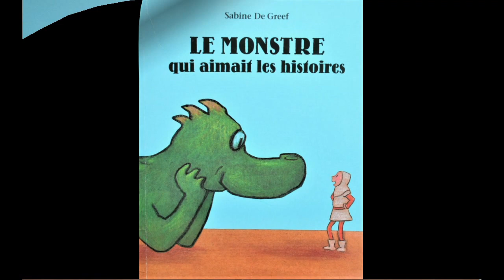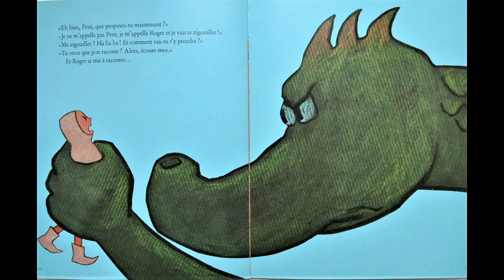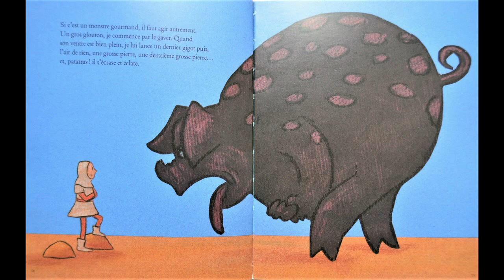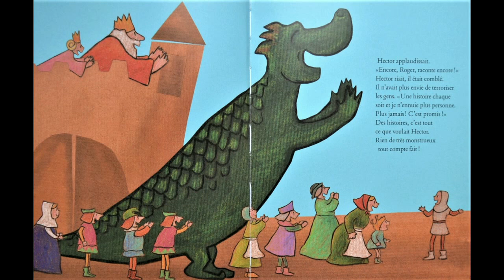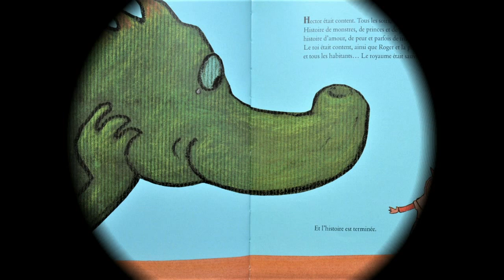LE MONSTRE QUI AIMAIT LES HISTOIRES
C'est l'histoire d'Hector, un monstre redouté...